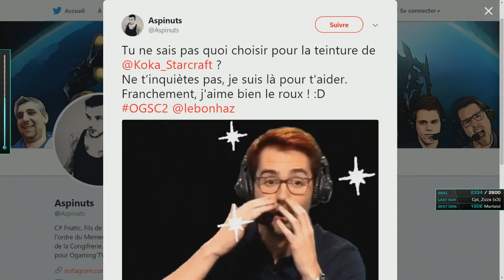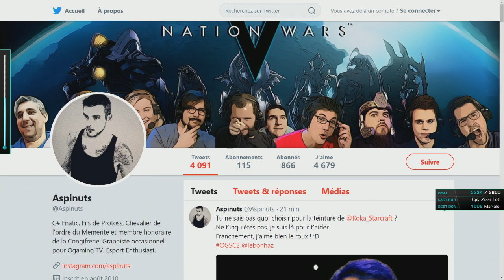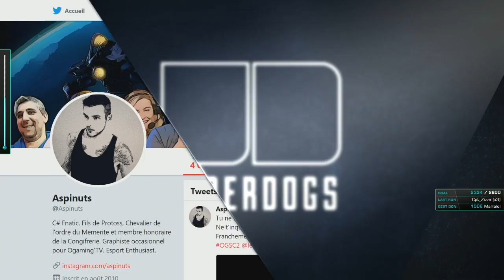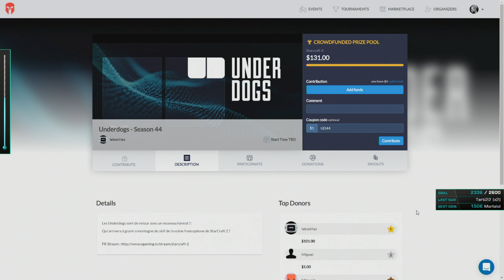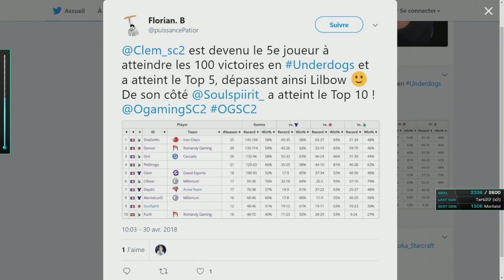Ptitdrogo vs Shadown - Underdogs S44 - Ro.8